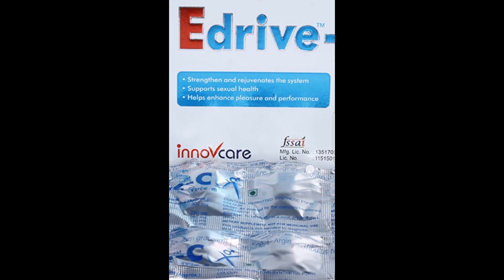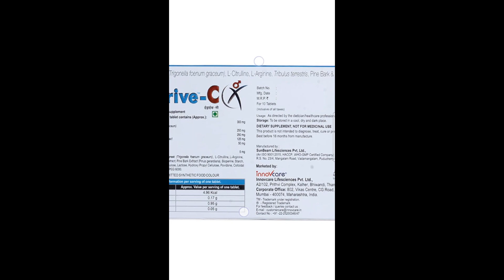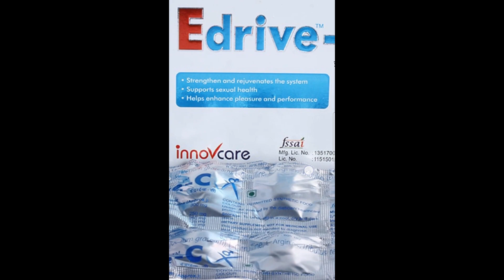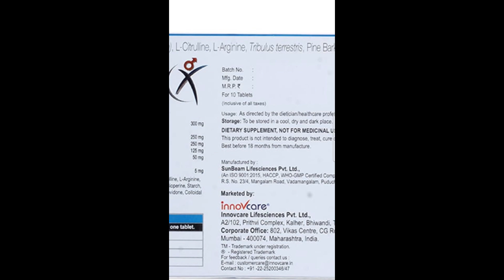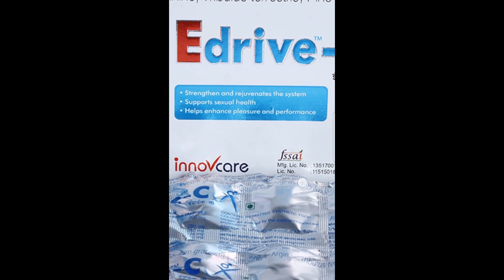Edrive-C Tablet Benefits, Dosage, Side Effects | Male Stamina, Performance | Innovcare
Edrive-C Tablet is a nutritional supplement that can help improve strength and stamina in men. The tablet may help to increase response time to stimulation and restore vigour. It aids in improving overall health to increase vitality.